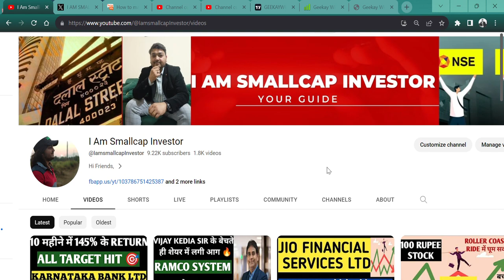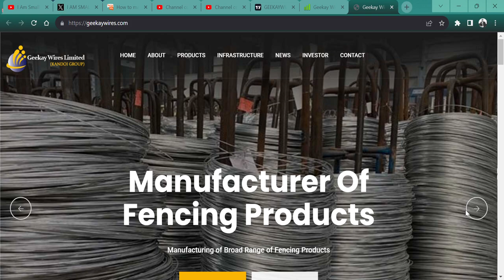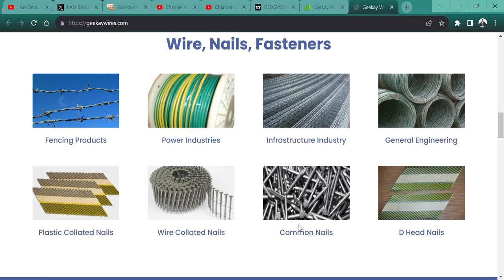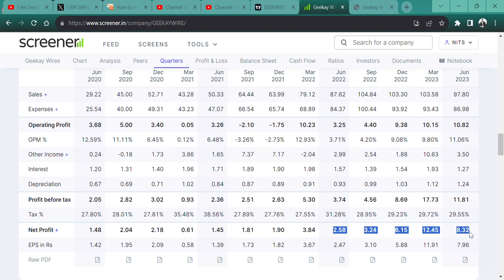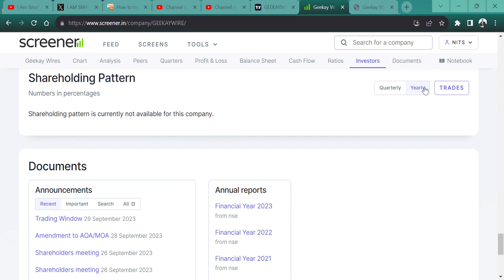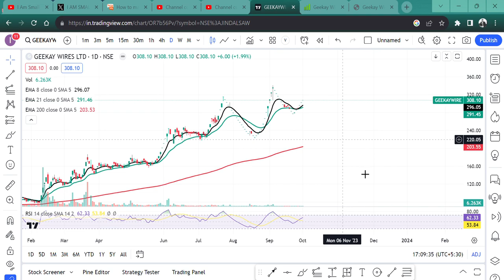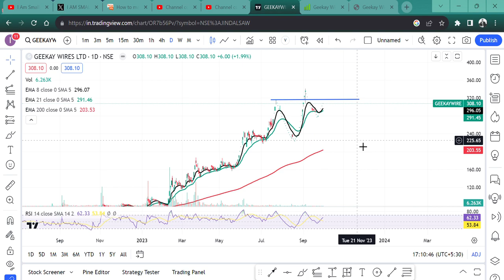Geekay Wires Ltd 🚀 TARGET HIT 168% RETURN🎯 IN 7 MONTHS🤑 || NEXT TARGET 600 RUPEE💲💯🎉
HI,
I AM NOT SEBI REGISTER. NO RECOMMENDATION ONLY EDUCATIONAL VIDEO.

Geekay Wires ANNOUNCED ITS Q1 RESULT AND THIS  STOCK CAN GIVE YOU a GREAT RETURN. WATCH THE VIDEO TO KNOW MORE?

Geekay Wires WILL FALL?
Geekay Wires GOOD RESULT,
will Geekay Wires price increase,
why Geekay Wires share falling,